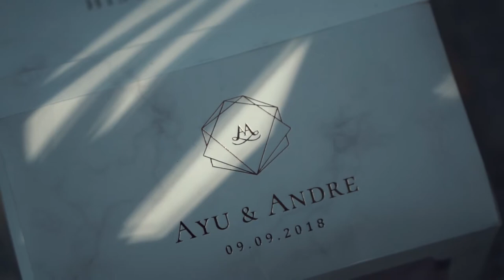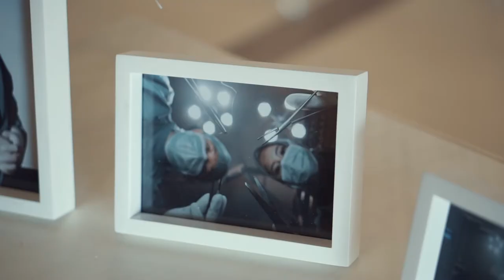Jember Wedding of Andre & Ayu | ZH Picture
a Wedding ceremony of Andre & Ayu.

info and Pricelist cinematic wedding video